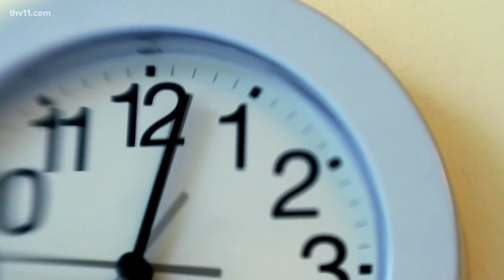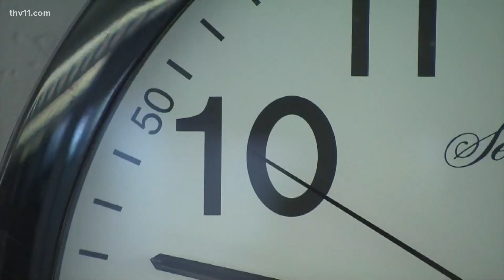Why do we have Daylight Saving Time | That's A Great Question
We're just a few short days from having to change our clocks, but why exactly do we have Daylight Saving Time?